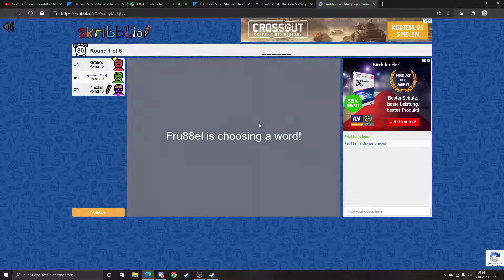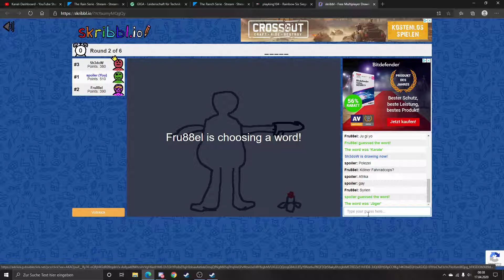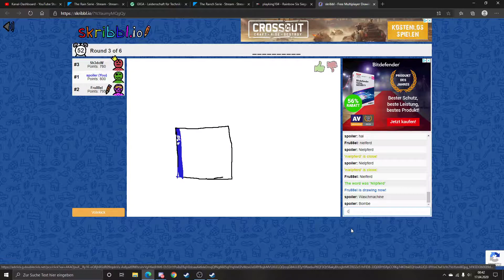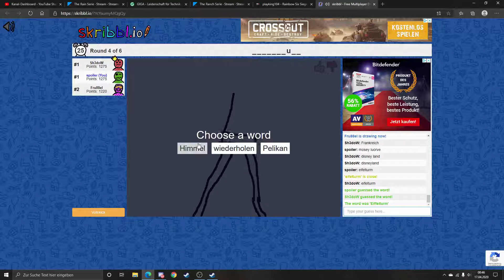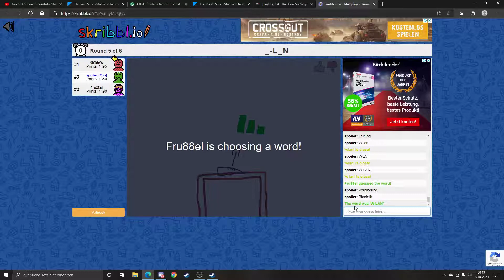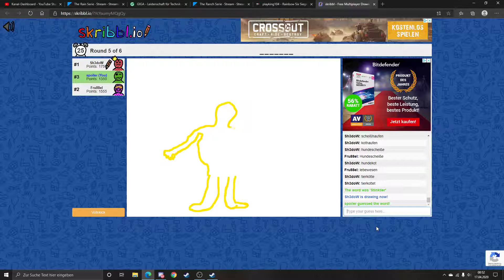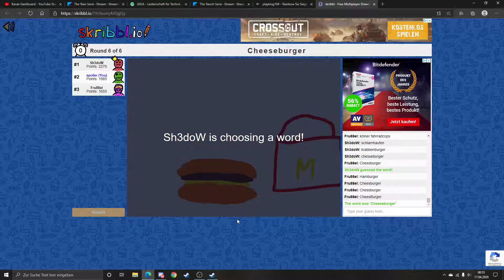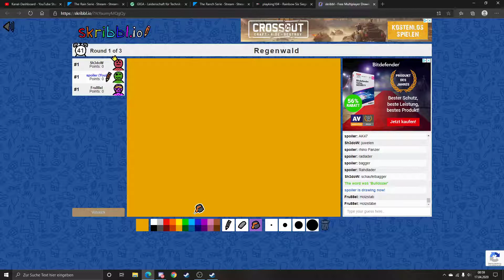Bilder erraten | skibbl.io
Wir spielen skibbl.io